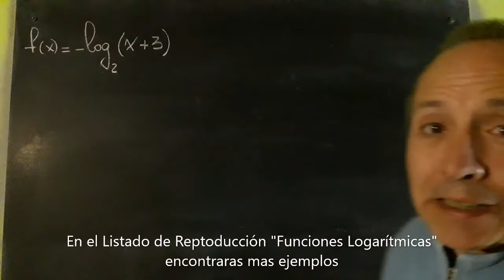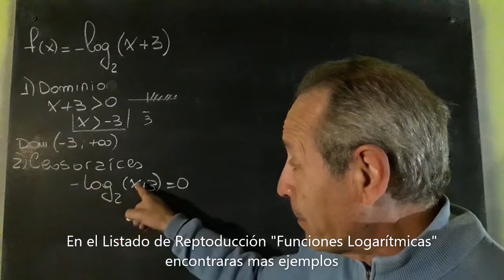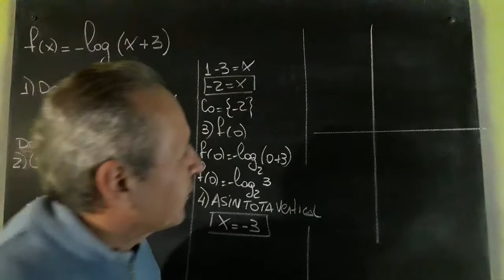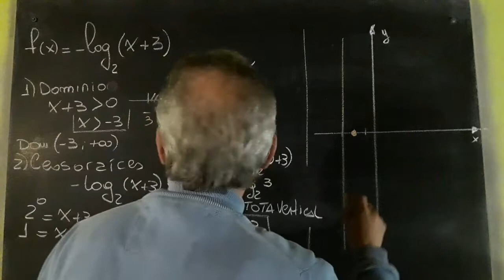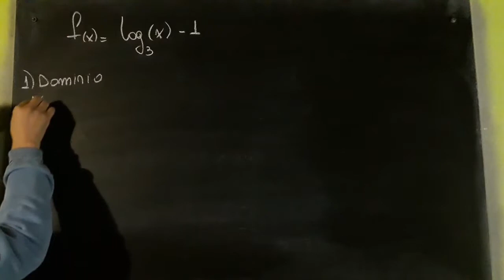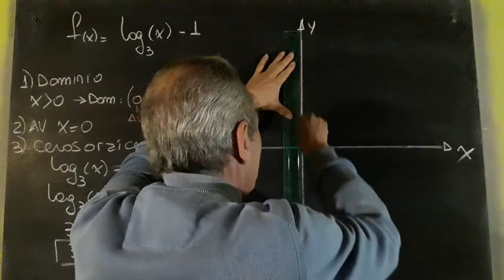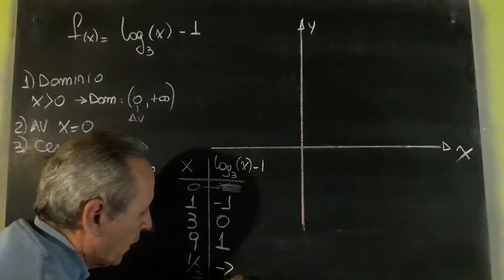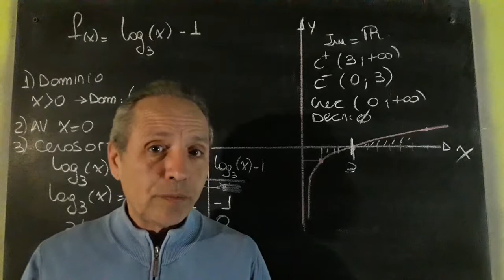Función Logarítmica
Ejercicios Resueltos